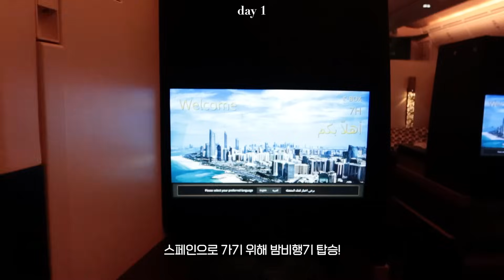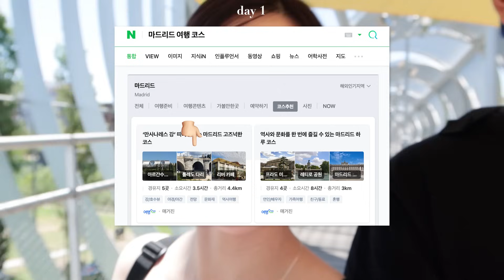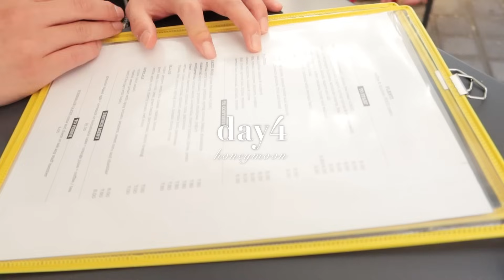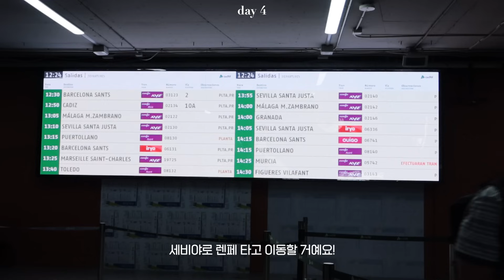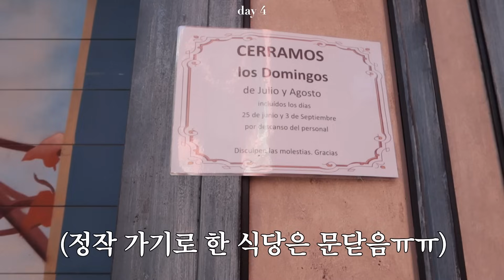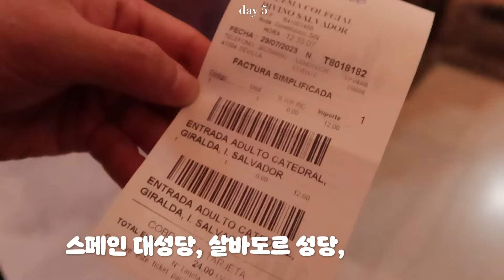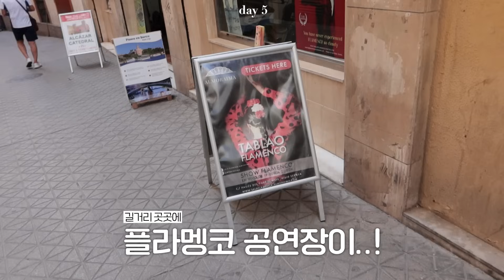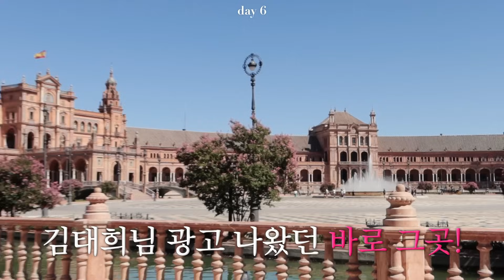스페인 허니문.vlog💛(1) ㅣ마드리드&세비야 자유여행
0:00 오프닝
0:22 비행
(top -Insilence, pants -Midnight circus)
2:36 Day1 마드리드
(top -Noirer, denim -Maloupe, bag -Supreme)
10:34 Day2 마드리드
(top -Diagonal, shirt -Dunst for women, denim -Pandora.fit)
16:24 Day3 마드리드 feat.세고비아&톨레도
(top -Etmon, cardigan -Nick&nicole , denim -Maloupe)
21:51 Day4 세비야
(top -Sienne, denim -Neev, hat -Maxmara)
25:20 Day5 세비야
(dress -Guka, bag -Balenciaga)
31:24 Day6 세비야
(swimsuit - 5pening, dress -Midnight circus)
35:16 클로징(?)